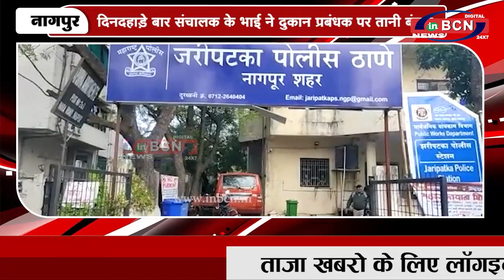दुकान के सामने कार पार्क करने से किया मना...|INBCN NEWS